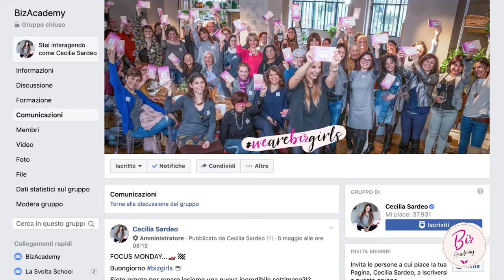Pronta per far decollare i tuoi progetti?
Arriva la nuova Business Academy tutta al femminile per far crescere il tuo progetto imprenditoriale senza sacrificare il tuo tempo e la tua libertà! Guarda il video per sbriciare dietro le quinte.

Per unirti a Biz Academy e far decollare il tuo progetto sul web, clicca qui